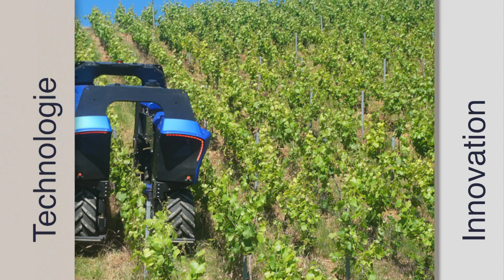Easyconnect ou le bidon sans contact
Easyconnect, c'est un système de transfert fermé du bidon phyto jusqu'au pulvérisateur, garantissant la protection de l'utilisateur. Le concept est développé par six firmes : Adama, BASF, Certis, Corteva Agriscience, Nufarm et Syngenta. Comment fonctionne ce système ? Explications et démonstration en vidéo.